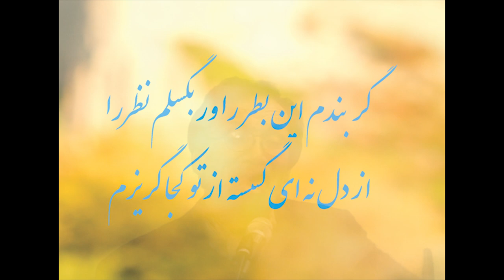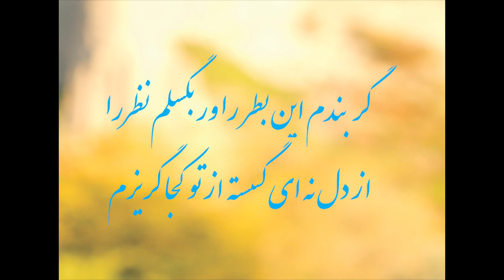Shadkam - Kuja Guraizam کجا گریزم - بصدای محترم شادکام، شعر از حضرت مولانای بلخ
کجا گریزم شعریست از دیوان شمس.